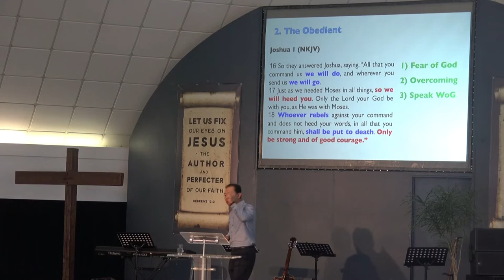13Oct19 3 Generations